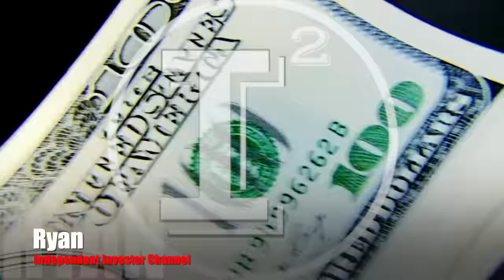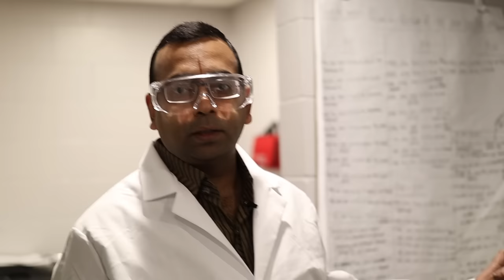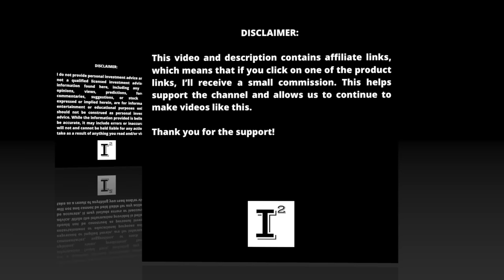Aduro Clean Technologies Site Visit Part: 1 Platform Technology & Continuous Flow $ACTHF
adurocleantechnologies site visit in Sarnia Canada is completed. I'll share the interview I had with Anil Jhawar and share my insights on the aduro opportunity. hydrochemolytic technology is a platform technology which aims to take worthless feedstock traditionally destined for the landfills and convert or up cycle the material into useful and in many cases more valuable material. Aduro's novel approach takes the traditional pain points in plastic recyclying and modernizes each to ensure an economical, practical and scalable approach to a historically impossible problem to solve...

✅ INVESTOR TOOLS: 🛠